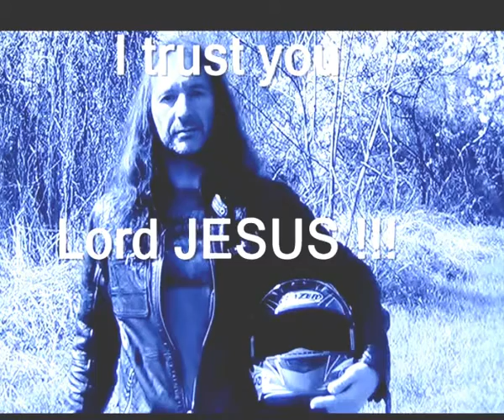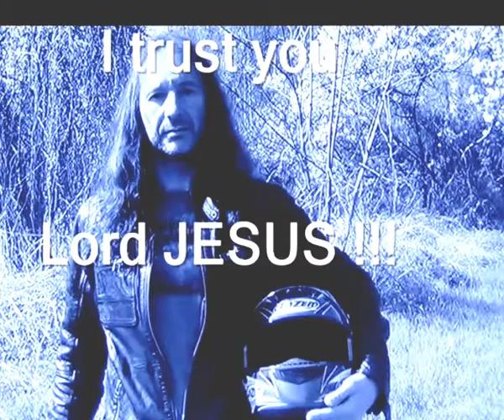Not To Us,Lord,not to us but to Your Name Give Glory Jesus Christ Video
Not to us, O LORD, not to us, but to your name give glory, for the sake of your steadfast as it may be rendered, is displayed in the salvation of his people by Christ, and that the resurrection and the deity of our Lord Jesus are moot points.